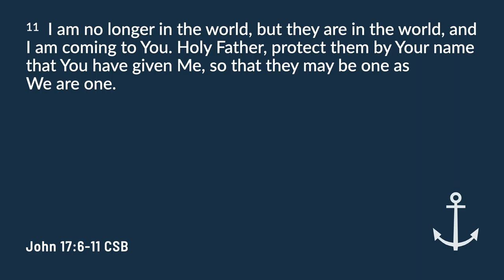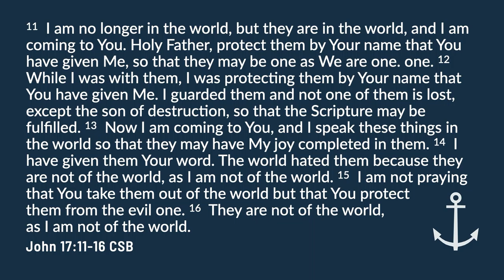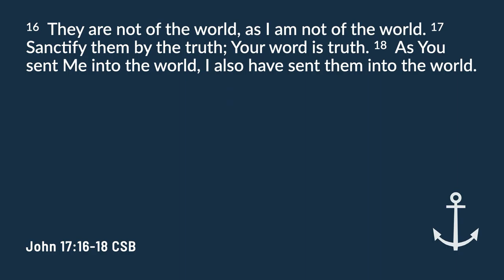Sunday Sermon - May 30, 2021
Pastor to Students Will Crum preaches from John 17:6-18 on what it means for us to be anchored in Christ.